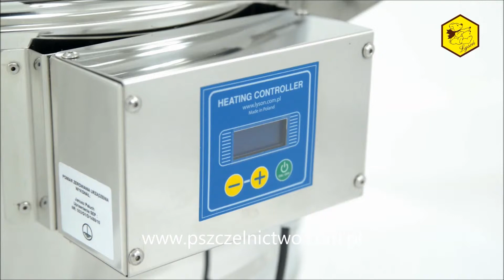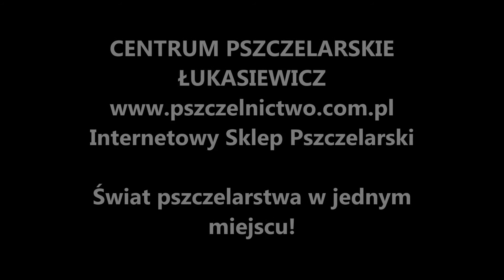Urządzenia do kremowania miodu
Urządzenia do kremowania miodu oraz urządzenia do kremowania i dekrystalizacji miodu dostępne tutaj: